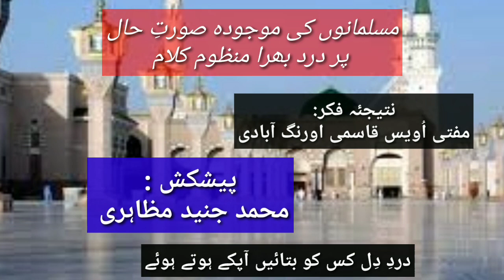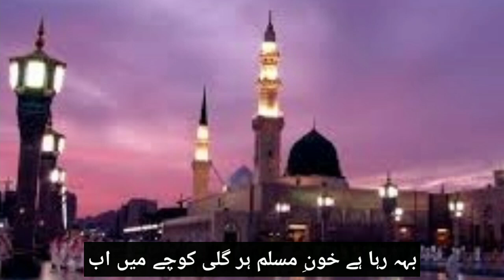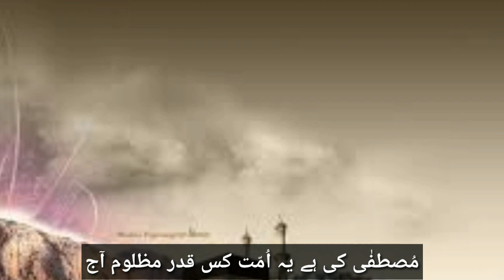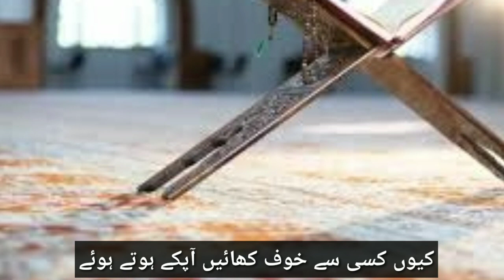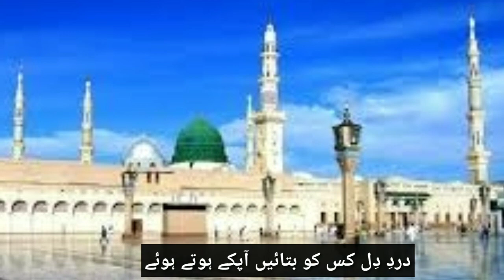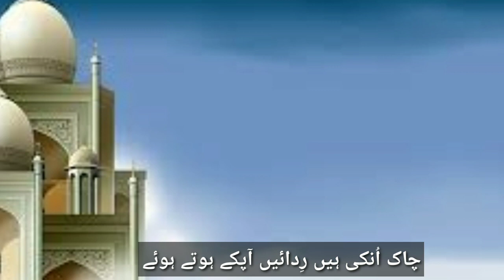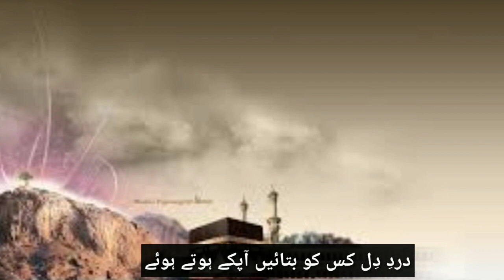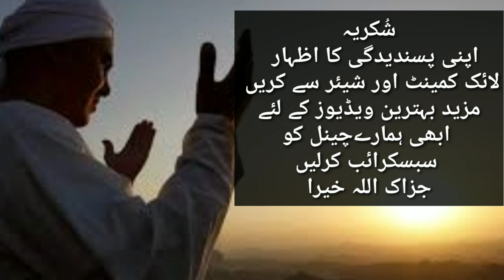darde dil kisko batayen aapke hote huve,with urdu lyrics,new nazam 2020,(lyrics nazam), by m.junaid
السلام علیکم ورحمتہ اللّہ وبرکاتہ
مسلمانوں کی موجودہ صورت حال پر ایک نظم پیشِ خدمت ہے...

کلام  !    مفتی محمد اویس قاسمی اورنگ آبادی
آواز: محمد جنید مظاہری.
دردِ دل کس کو بتائیں آپ کے ہوتے ہوے
کیوں کسی سے دل لگائیں آپ کے ہوتے ہوے

 بہ ر ہا ہے  خونِ  مسلم ہر  گلی  گوچہ  میں  اب
کس کو دکھڑا ہم سنائیں آپ کےہوتے ہوے

مصطفی  کی  ہے  یہ  امت  کس  قدر  مظلوم   آج
 ہر مسلماں  کی ہے آہیں  آپ کے ہوتے ہوے

ہم غلام مصطفی  ہیں اے  خدا  بندے  تیرے
کیوں کسی سےخوف کھائیں آپ کے ہوتے ہوے

  خوابِ غفلت میں ہے مسلم رہزنوں کی بھیڑ میں
کون  اس کو اب  جگائیں  آپ کے ہوتے ہوے

ہورہی ہے  مسجدیں پھر شرک کا گہوا رہ آج
 مسجدوں کی ہے صدائیں آپ کے ہوتے ہوے

  دربدر ہے مائیں بہنیں اس جہاں میں  اے خدا
چاک ا نکی ہے  ردائیں  آپ کے ہوتے ہوے

دیدے  ہمت اور شجاعت  تو ہمیں مثلِ  عمر
 کون بگڑی اب بنائیں  آپ کے ہوتے ہوے